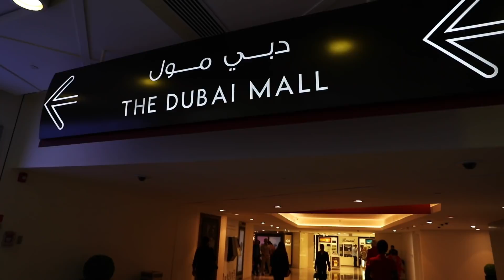Nikunj Vasoya in Dubai.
Food, Best Places and Adventure trip to Dubai in UAE.
1st Restaurant.
Aroos Damascus Restaurant
Bin Rashee Al Khoory Building,King Abdul Aziz street ,Al Qassimiya - Sharjah - United Arab Emirates.
2nd Restaurant.
Reem Al Bawadi Restaurant.
Marina Walk, Dubai Marina, Near Spinney’s - Dubai - United Arab Emirates.
1. Arabic Food.
2. Dubai Mall.
3. Burj Khalifa.
4. Desert Safari (A Must Do thing).
5. Walk in Marina Walk, Dubai.
6. Beach in Dubai and Abu Dhabi.
7. Dubai City Night Walk. Indian Street Food and Vegetarian Recipe.